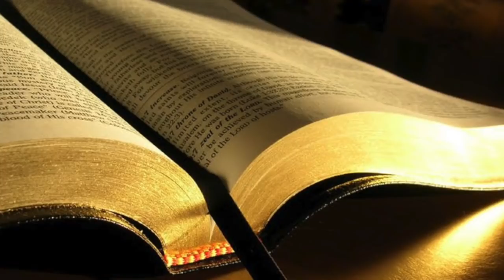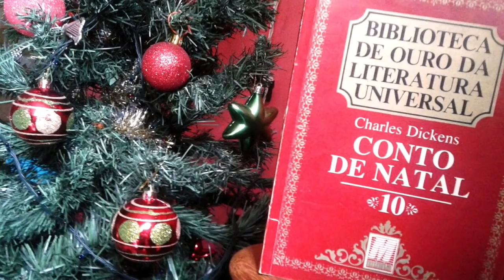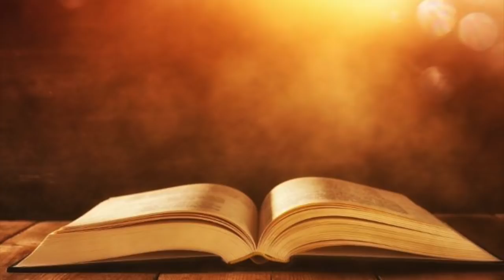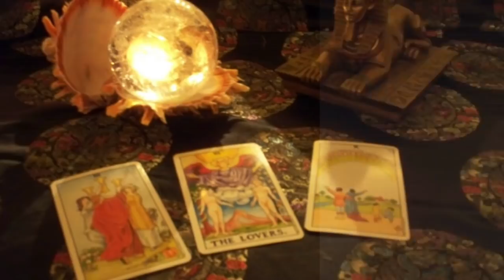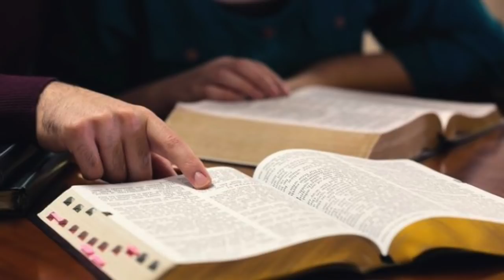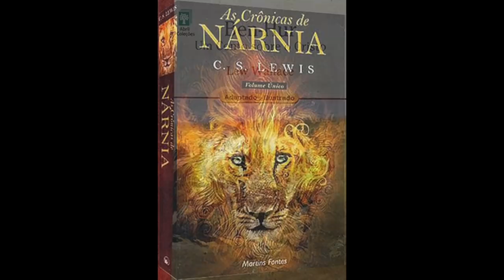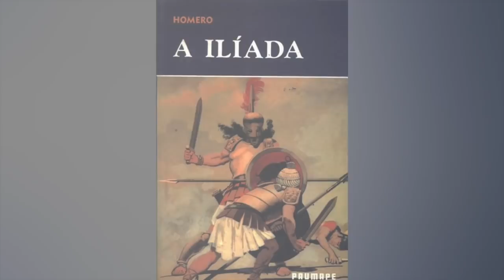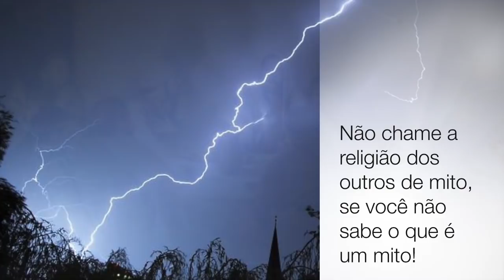Mitologia é a mesma coisa que Religião? M2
Tornou-se comum criticar a religião das pessoas como meramente mitos modernos. Mas será que sabemos dar os nomes certos a cada forma de expressão do pensamento humano?

Bibliografia
Mircea Eliade, Tratado de História das Religiões, Editora Martins Fontes.
Mitos & Lendas, Philip Wilkinson, Editora Martins Fontes.
Gilbert Chesterton, O Homem Eterno, Mundo Cristão
O Livro da Filosofia, Globo Livros
Joseph Campbell, O Herói de Mil Faces, Editora Pensamento LTDA
Joseph Campbell, Los mitos em el tempo, Emece Editores
Karl Kerenyi, A mitologia dos gregos, Vol 1 e 2, Editora Vozes
Jean Shinoda Bolen, Os deuses e o homem, Paulus